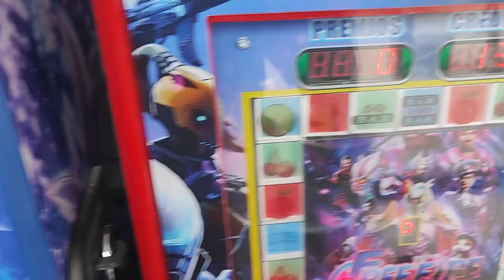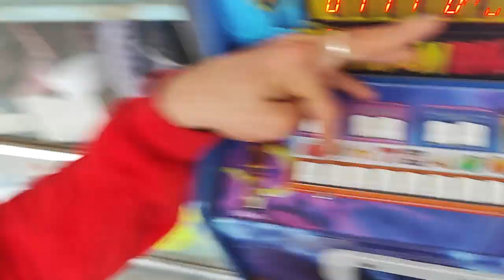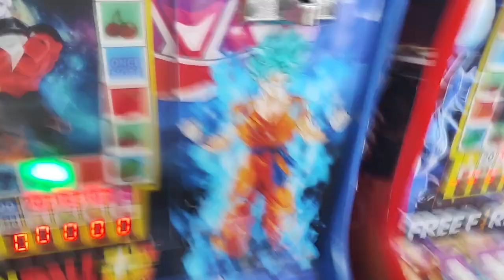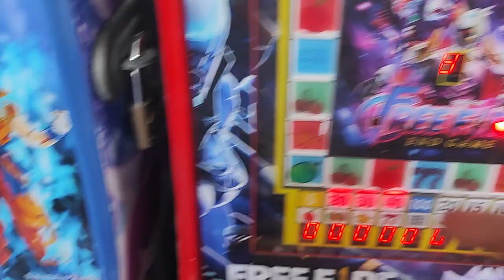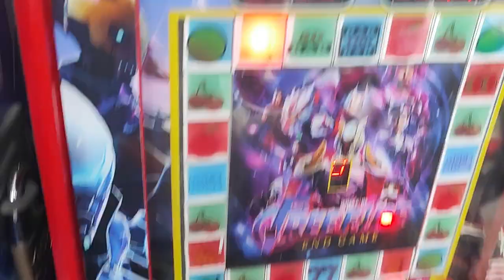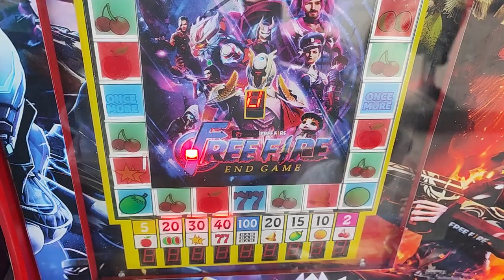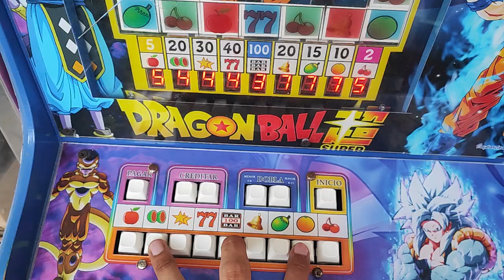no creerás los premios que da está maquinitas🤑🥳🤑